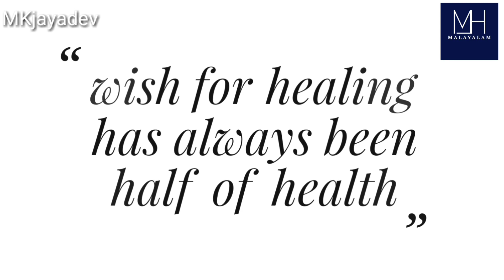Health motivation by MKjayadev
ലോകമെമ്പാടുമുള്ള പomങ്ങളിൽ എല്ലാ രോഗങ്ങളുടെയും ആദ്യ കാരണം മനസാണെന്ന് പറയപ്പെടുന്നു.മനസ് അസുഖം മാറ്റിയ ഒരു പോസിറ്റീവ് കഥ.